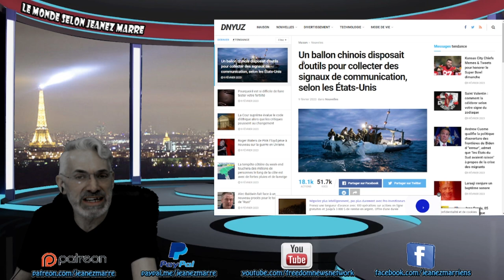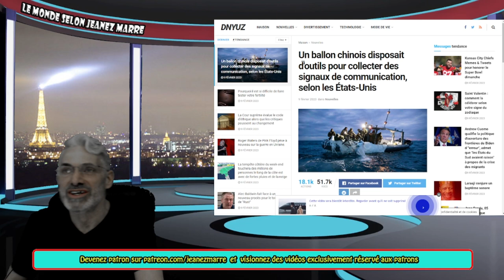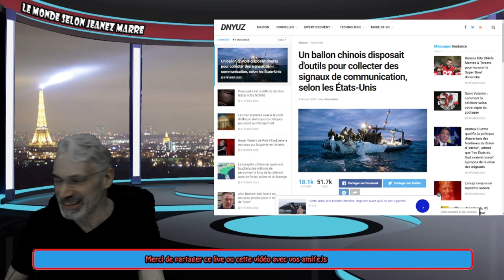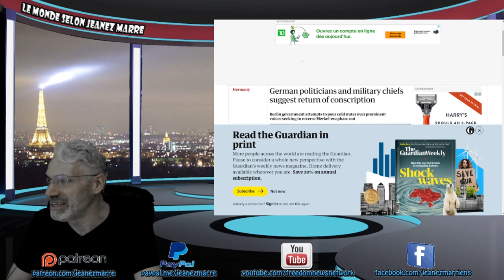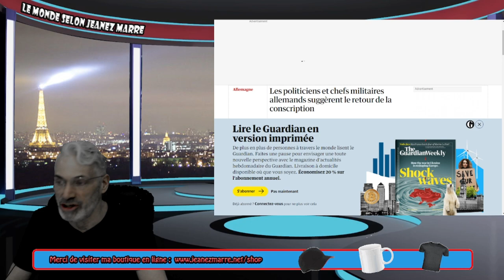C'EST DU GROS; CA VIENT DE PARTOUT; PRÉPAREZ-VOUS ÇA VA PÊTER ET FORT;AVANT LA FIN DU PRINTEMPS.